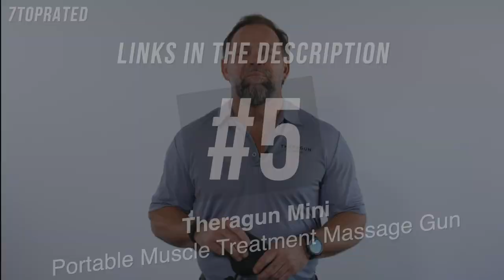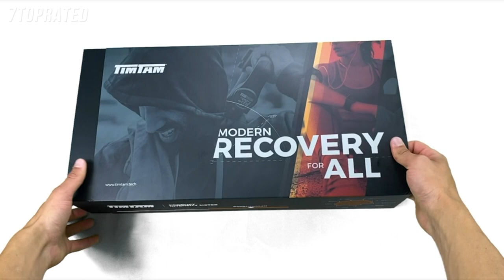5 Best MASSAGE GUNS 2021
In today's video we've hand-picked the 5 best massage guns for 2021.

► 5. Theragun Mini - All-New 4th Generation Portable Muscle Treatment Massage Gun
► 4. Recovapro Massage Gun
► 3. Shavron Massage Gun
► 2. RENPHO Rechargeable Hand Held Deep Massager for Muscles
► 1. TimTam PowerMassager™ Pro